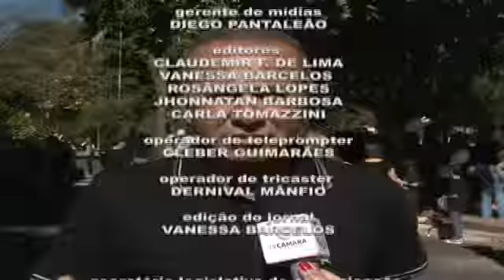TV Câmara Informa 28/08/2017 - Bloco 2